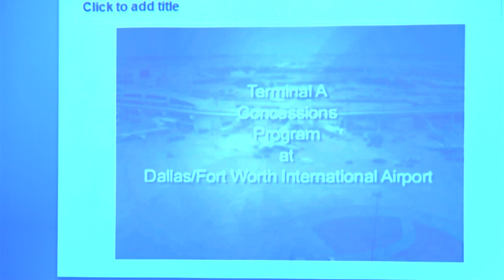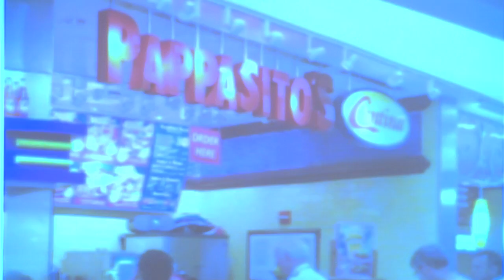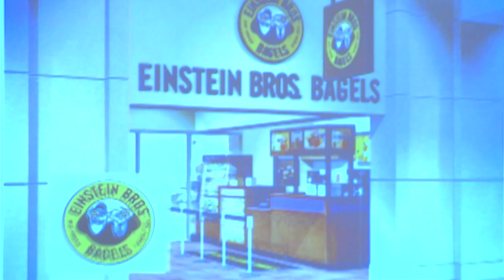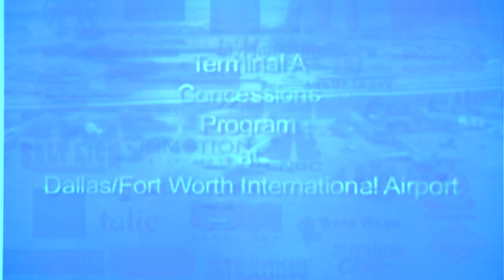Trip 7/13/2011 3